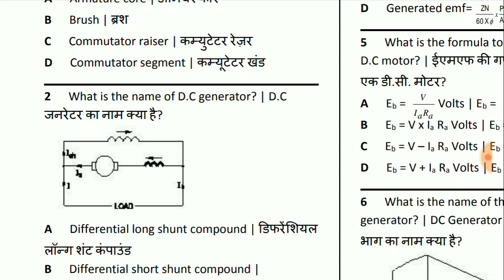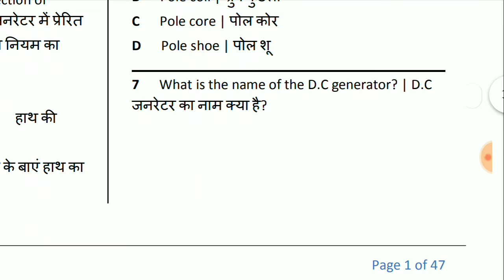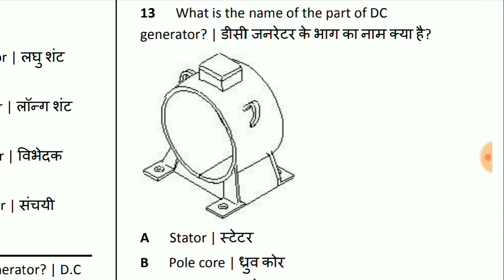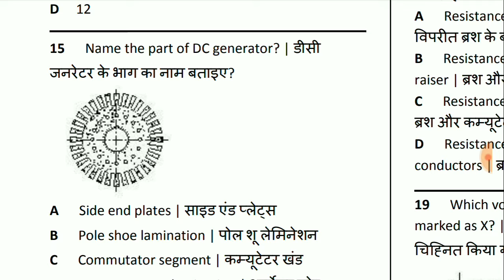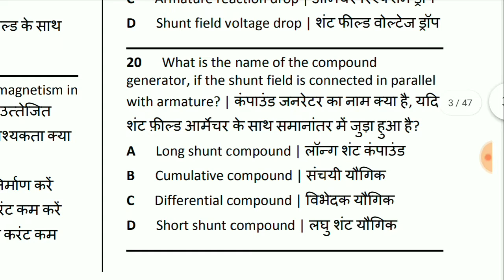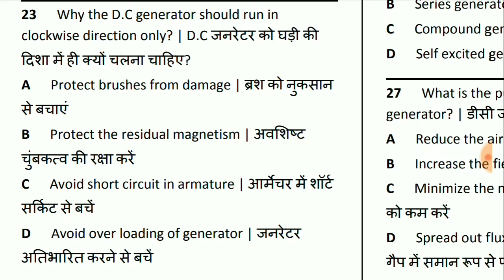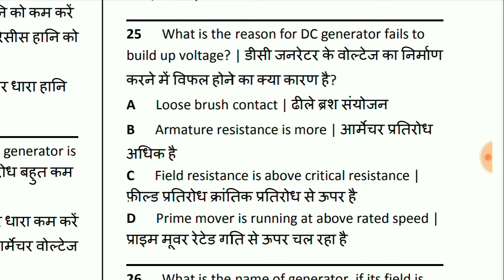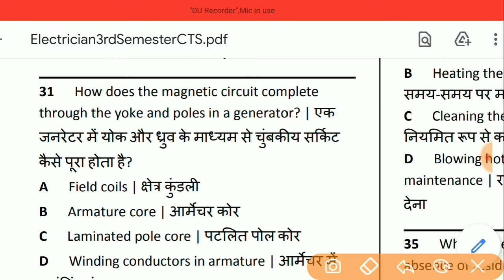30 ब्रह्मास्त्र प्रश्न 🔥electrician theory 2nd year model paper. electrician question answer.wireman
electrician theory online classes,